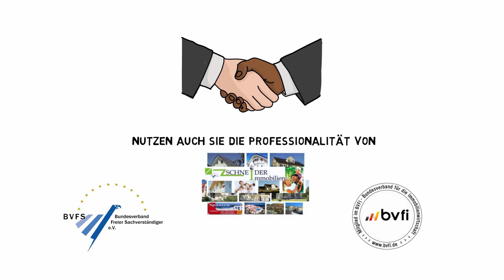Schneider Immobilien Speyer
Die  richtige Strategie schneller Erfolg.
- Seit über 35 Jahren erfolgreich und kennen  den Markt.
- Wertermittlung durch Sachverständiger markgerechter Preis.
- Festgelegter Kaufpreis in einem klar definierten Zeitrahmen sicher zu erreichen.
- Objekt, prüfen alle Unterlagen, beschaffen ggf. fehlende Dokumente.